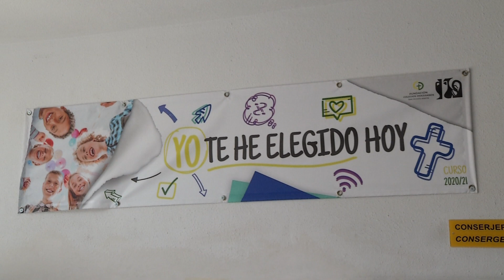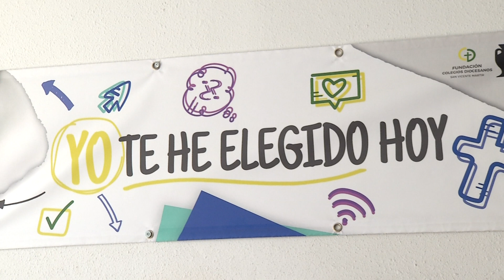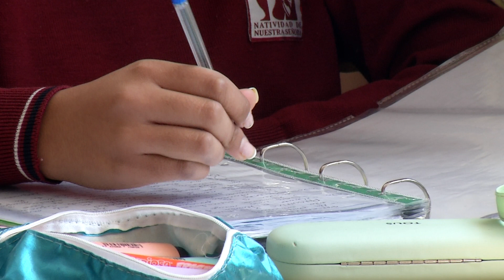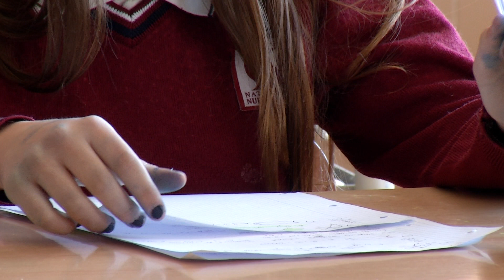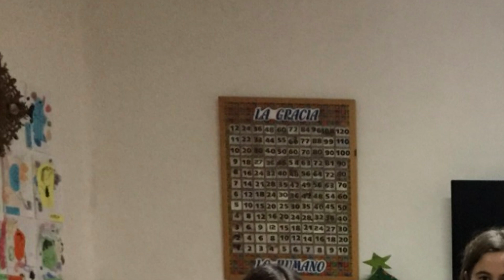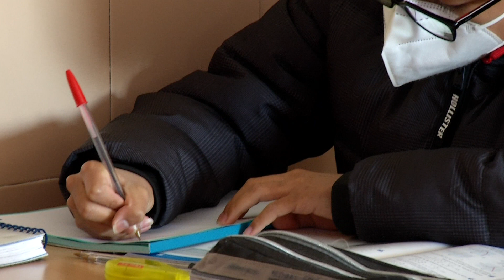Resilientes. Los jóvenes y la fe